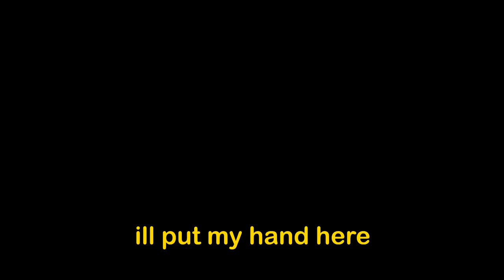Ranboo just being Mark for 7 minutes...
ranboo... but he's just being Mark

Please note,

I spent a lot of days editing this video, often until the sun comes up (lots of all nighters haha). I transform'd these clips w/ original cut scenes, creative subtitles, zooms, music... (continued). All of my edits create a new storyline, or narrative for your viewing pleasure🤗 every single clip is altered, to make the clips unique to my channel